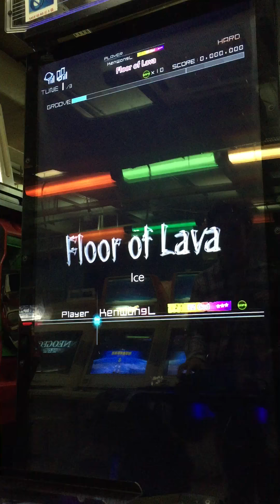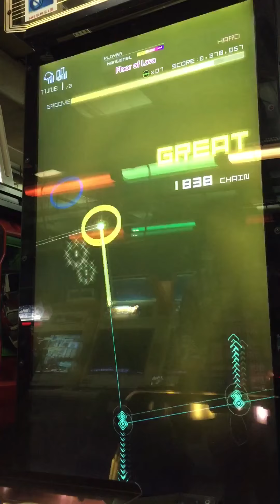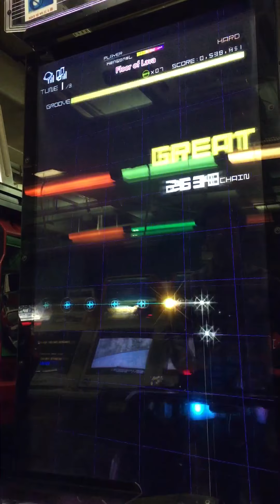Floor of Lava [Hard] 初見 （Groove Coaster 4)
グルコス